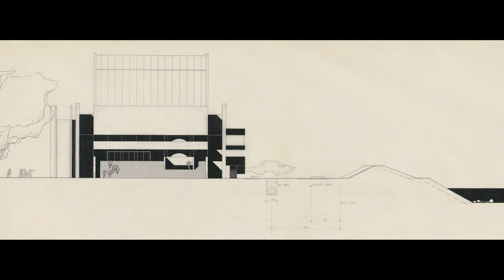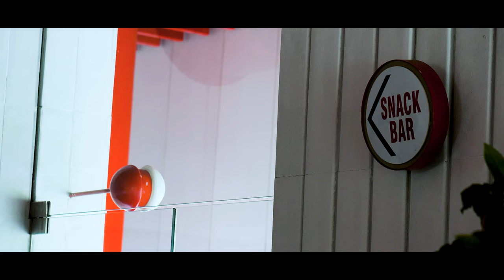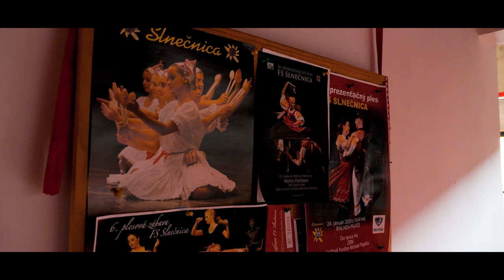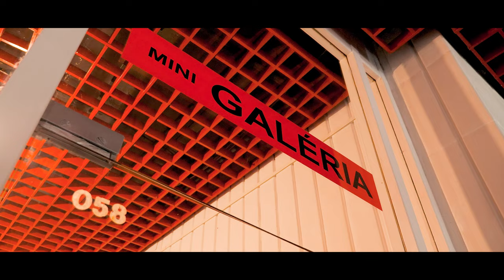Dom umenia | Ferdinand Milučký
Reportáž prináša pohľad históriu a súčasnosť moderného architektonického skvostu, najväčšieho diela Ferdinanda Milučkého, ktorý bol postavený v 70. rokoch 20. storočia ako detašované pracovisko Slovenskej filharmónie a v roku 2022 vyhlásený za národnú kultúrnu pamiatku. Dnes je Dom umenia centrom kultúrneho a spoločenského života Piešťan.

©Slovakiana (2024)
Réžia a námet: Peter Požgay
Kamera: Peter Požgay
Strih: Peter Požgay
Korekcia: Linda Suchá
Komentár: Edita Bjeloševičová,Lívia Gažová
Vydavateľské údaje: Národné osvetové centrum, Bratislava, 2024